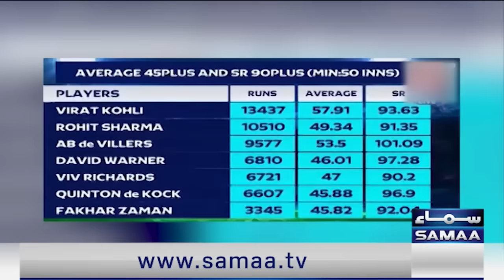Mushtaq Ahmed Prasies Shahid Afridi Batting | Waseem Akram | World Cup 2023 | SAMAA TV